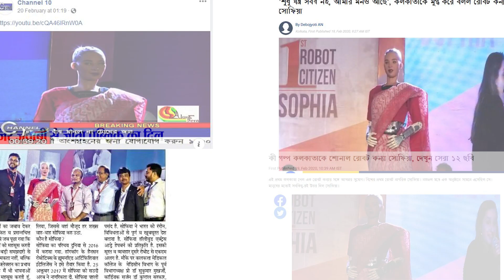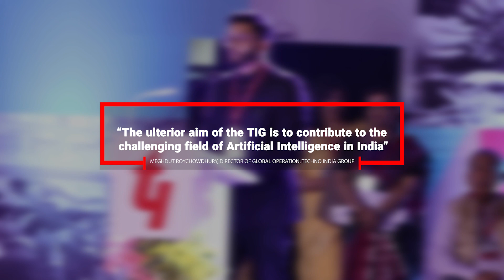Techno India University brings Sophia, the World's first robot citizen to Kolkata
In a historic event, we brought the World's First Robot Citizen to Eastern India for the first time to interact with more than 5000 students, academics, professors and industry leaders.